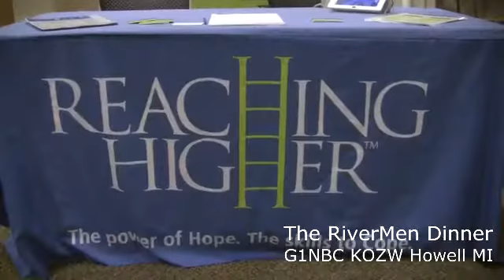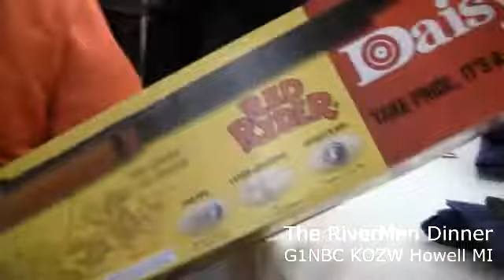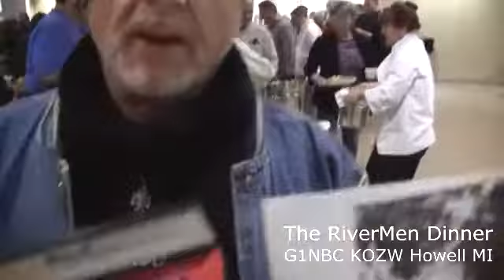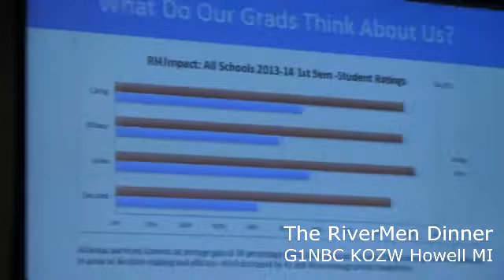Big Game Dinner The RiverMen G1NBC KOZW Howell MI